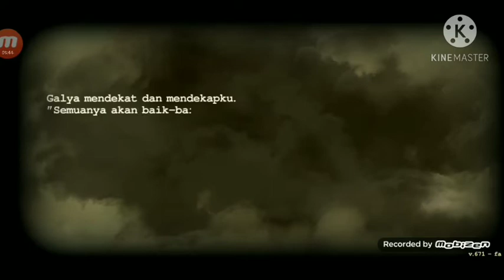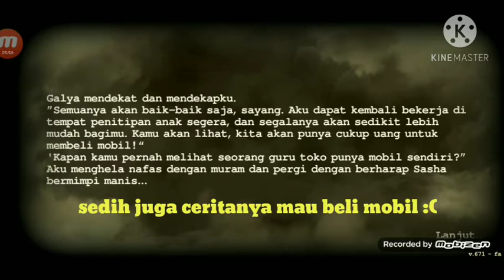Day R Survival Gameplay Malaysia#11 - Penyakit Yang Membunuh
hello Guys,Sorry banget kerana tidak upload [Day R Survival Gameplay Malaysia Series]Kerana lagi musim hantu (Weather Halloween) saya tidak sempat membuat video ini lagi kerana di [event Halloween] Saya lagi mengfocus misi-misinya 😁 Mungkin Begitu:v.